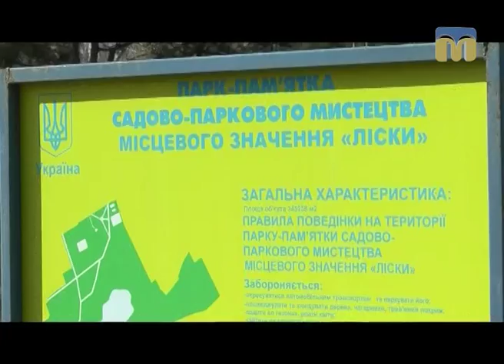Новий день. Міжнародний день захисту Землі